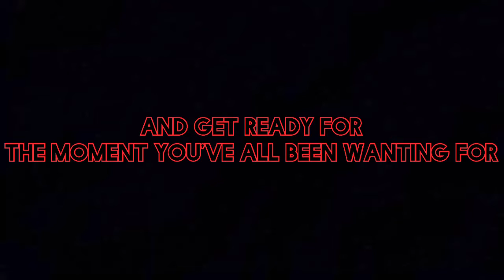Simply Noobs Are Back Trailer! (SN Series)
Enjoy. They’re back.